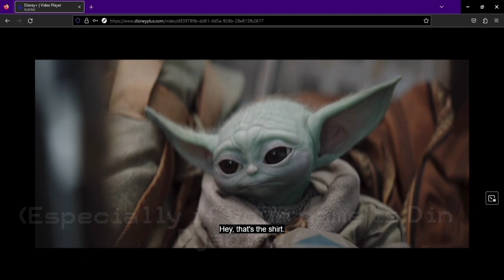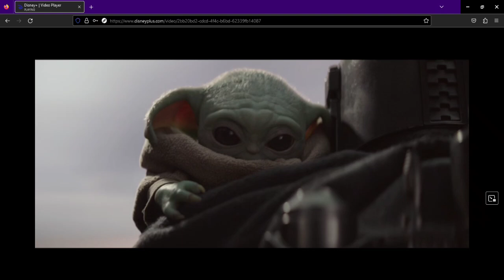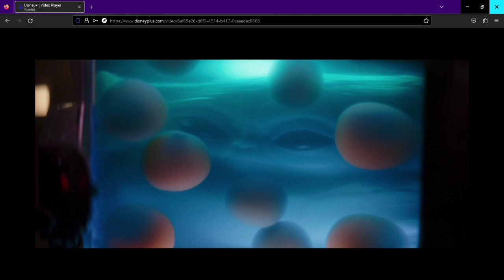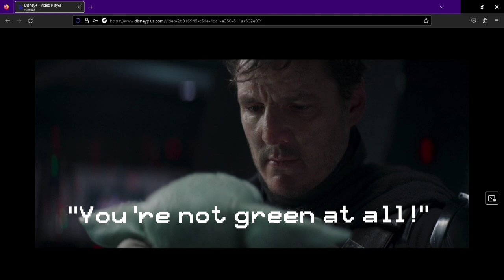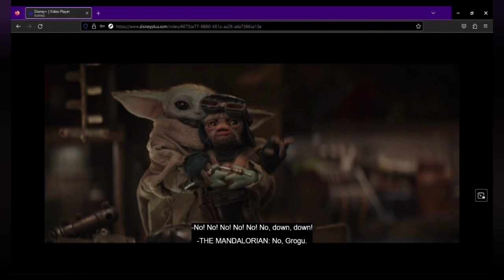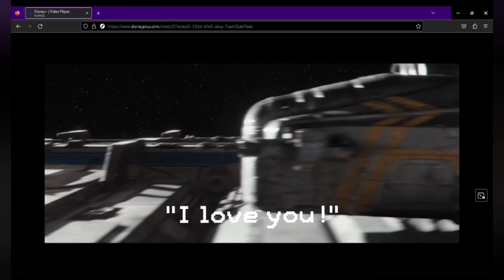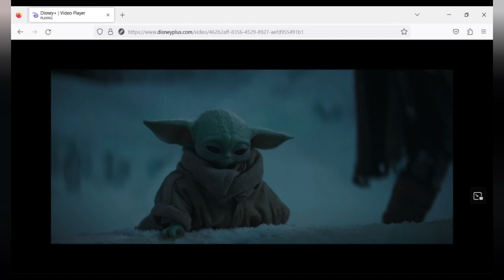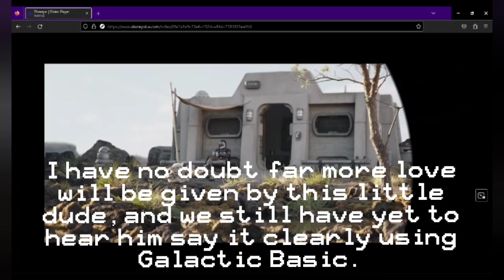Understanding Grogu Episode 12: Grogu says "I love You," or "I Love That." A truly adorable episode.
We are hoping to become a real youtube channel, but need to reach 1000 subscribers to keep going!

In this Episode of Understanding Grogu You get to see and hear the ways he has expressed his love in the series. In a Galaxy so vast,there is certainly a lot to love, and the little guy sees so much new and wonderous things that sometimes he just has to say he loves them.

Not to mention the countless times he has had to tell his daddy, Mando, that he loves him.

So sit back, relax, and enjoy Grogu saying I love you.

Original Song:

Painful Days - Nostalgia Arcade